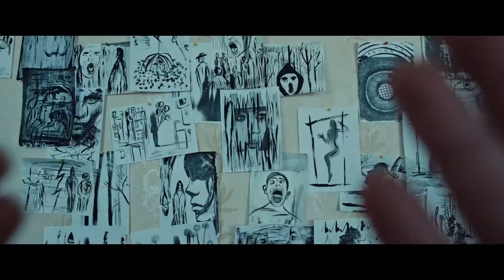Память — Русский трейлер фильма 2021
Дата выхода в РФ - 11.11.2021
Четыре новеллы, происходящие одновременно в разных уголках нашей страны. В центре событий  —  одна тайна, плотно связывающая их воедино.

Страна:  Россия
Дистрибьютор: Престиж кино
Режиссер: Олег Хазов
Жанр: драма

В главных ролях: Назар Субботин (Саша), Дмитрий Ермошин (Егор), Александр Люман-Мосийченко (Дмитрий Рогов), Дарья Анишина (Катя), Павел Грязнов (Арсений), Дмитрий Егоркин, Зоя Мансурова, Василий Кортуков и др